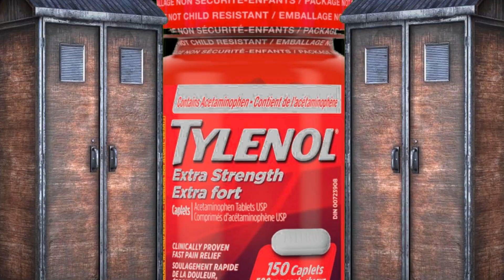Dead by daylight vs twitch streamers 8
Dead by daylight vs twitch streamers 8 here are some highlights from our match of dead by daylight vs a twitch streamer check out the previous video in the link below and make sure too like and subscribe to the channel it helps the channel out a lot
TTV Anyanka5by5 was the streamer in this match